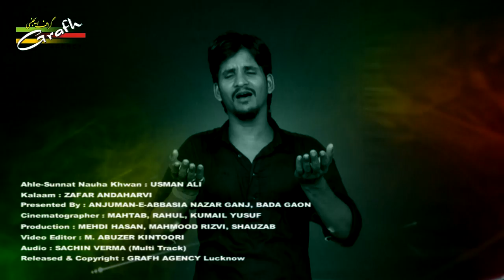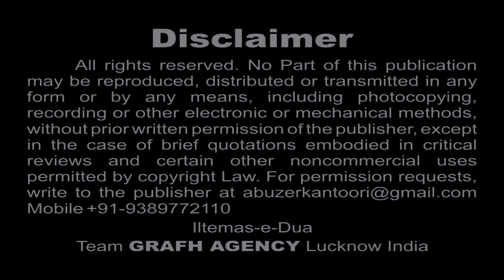Mere Akbar Haye Akbar | Ahle Sunnat Nauha Khwan Usman Ali | Moharram Special Nauhe 1439 2017-2018